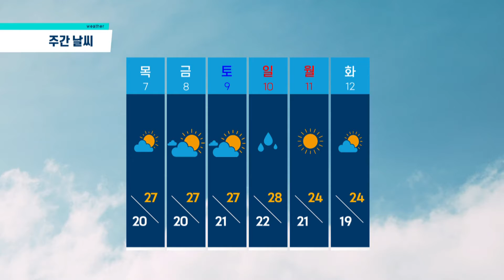[⛅제주날씨] NOW제주 CCTV ｜제주의 가을하늘 최고｜이시각제주｜ 211005｜광고없음